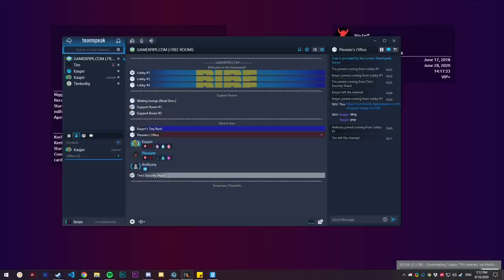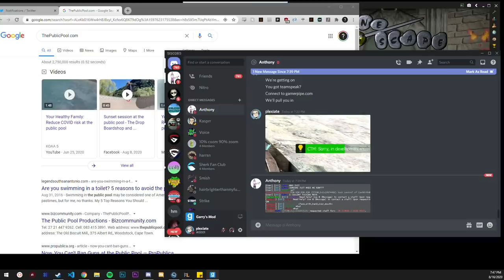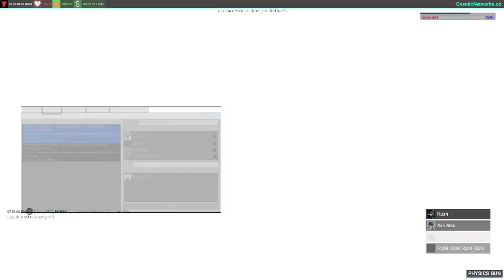Taking over roleplayers screens so they do what I want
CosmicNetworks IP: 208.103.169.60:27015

Snapchat ➧ Plexiate

Magic internet money:
BTC: 1DEDUAbDfNZ6rAcggQy5ikXdsqBgtiDCbp
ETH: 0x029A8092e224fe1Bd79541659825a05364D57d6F